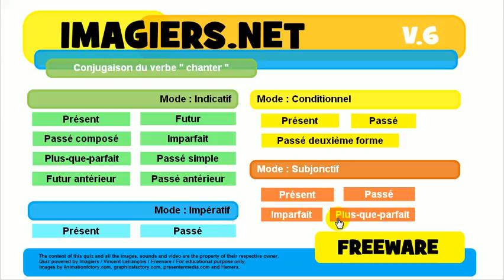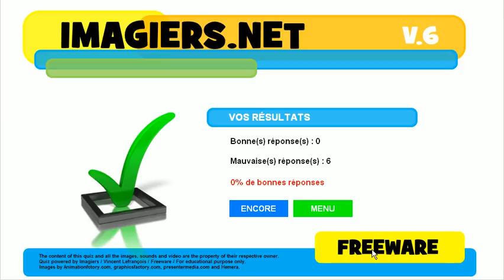Učte se francouzsky # kviz # chanter